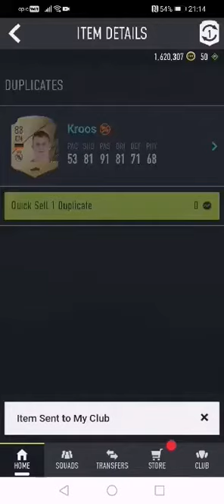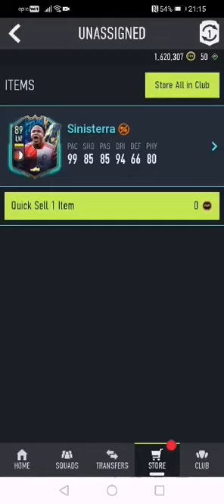Eredivisie TOTS Upgrade Guarranteed & 84+ Player Pick by Pgialo - FIFA 22